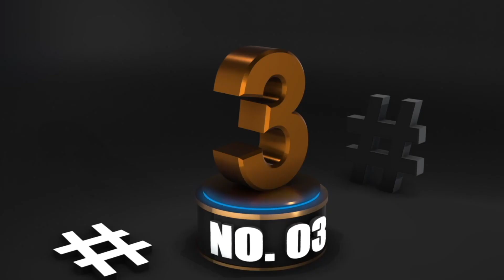इस जंगल मे अकेले काभी मत जाना हो सकता है इन विशालकाय चीजों का सामना | Top 10 forest